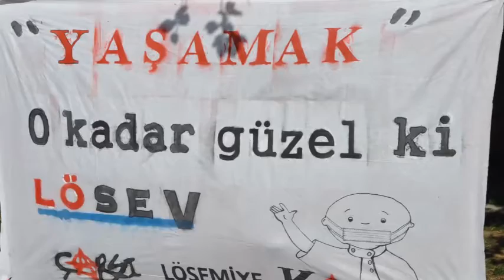LOSEV250513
25 - 31 Mayıs  Tarihlerini kapsayan 12. Uluslararası Lösemili çocuklar haftasının ilk etkinliğini organize eden LÖSEV  Antalya şubesi çalışanlarını, etkinliğe katkıda bulunan Antalya Büyükşehir yetkililerini, ve tüm gönüllüleri gösterdikleri olağan üstü çaba ve fedakarlıklarını takdirle karşılıyor teşekkür ediyorum.